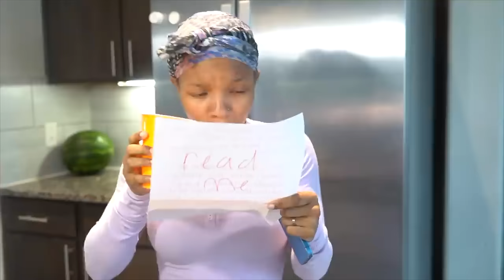SNEAKY SIBLINGS REGRET NOT SOLVING THEIR PROBLEMS